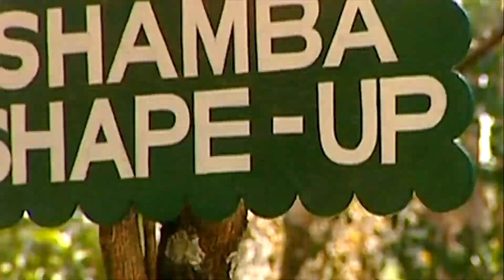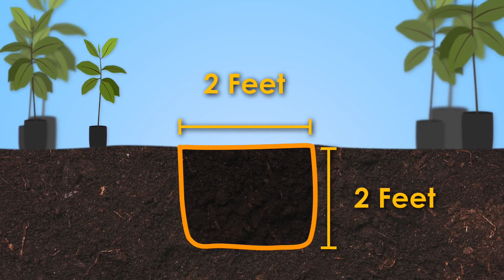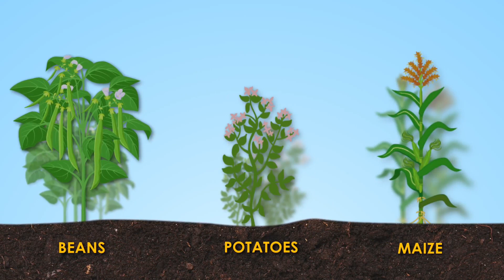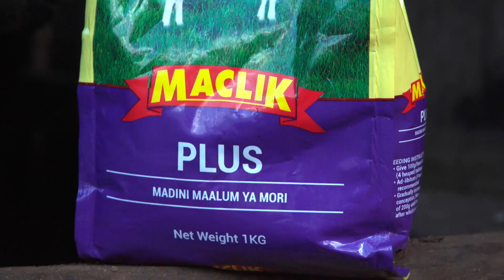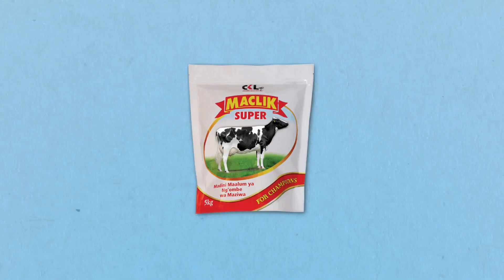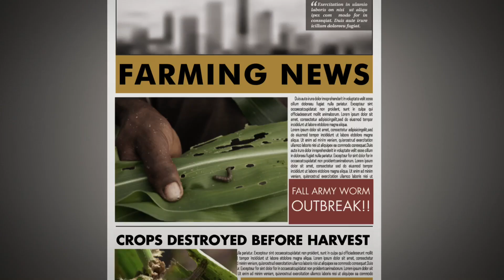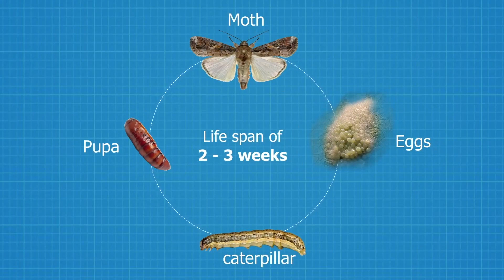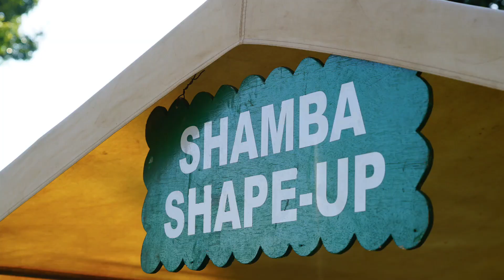Shamba Shape Up Sn 10 - Ep 3: Avocados, Conservation Agriculture, Dairy Cows (Swahili)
Welcome to a new series of Shamba Shape Up celebrating our tenth anniversary. We are in Meru County visiting Douglas and Frederick on their 28 acre farm. We get advice on the best way to plant avocado seedlings for maximum yield, the easiest way to introduce conservation agriculture and some quick tips on how to increase dairy milk production. We also learn how to fight back against the fall armyworm.